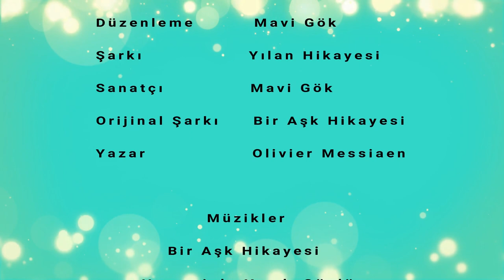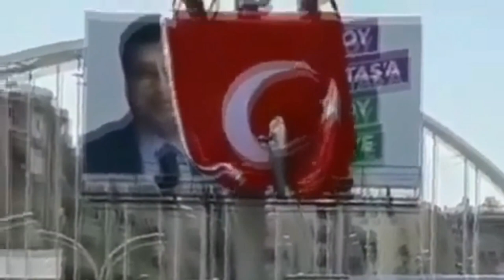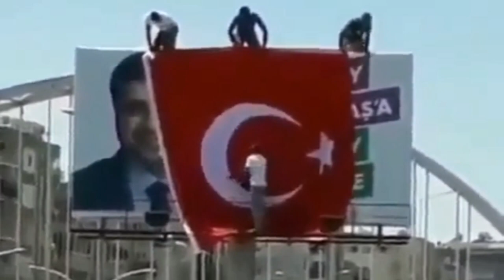Bizimkisi Yılan Hikayesi - Binali Yıldırım ve Ekrem İmamoğlu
Bizimkisi seçim hikayesi
Siyah beyaz film gibi biraz
Göz yaşı umut ve ihtiras
Bizimkisi masal gibi biraz
Masal gibi

Bizimkisi yılan hikayesi
Olup olmamak gibi biraz
Başkan seçilip seçilmemek gibi
Bizimkisi roman gibi biraz

Bu oylar senin için
Bu seçim ikinizin
Hiç üzülme ağlama
Sen gülümse daima

Bu oylar başkan için
Bu seçim milletimizin
Hiç üzülme ağlama
Sen gülümse daima

Bizimkisi yılan hikayesi
Seçim vaatleri gibi biraz
Mazbata alıp almamak gibi
Seçilip seçilmemek gibi biraz

Bu seçim milletimizin
Hiç üzülme ağlama
Sen gülümse daima

Bu seçim ikinizin
Hiç üzülme ağlama
Sen gülümse daima

Ne güzeldi değil mi yaşadıklarımız
Ne güzeldi
Artık ne sen ne de ben bulamayız o günleri
Bazen düşünüyorum da
Bende de yanlış bir şeyler vardı galiba diyorum
İkimizde kıymetini bilemedik bazı şeylerin
Hatırlar mısın akşam olur mesaiye kalırdık
Ben espri yapardım
Herkes kopardı
Olmadık şeylere güler
Durup dururken ağlardık
Seçim zamanlarında sokaklara çıkardık
Bir de karşı karşıya tavla oynardık seninle
Sen seçim sonuçlarına partiden bakardın
Sonuçlar eşit çıkmayınca bir itiraz daha yapardın
Çok kızardın bazı sözlerime
Ve icraatlerime de karıştırdın
Uzun uzun bir şeyler anlatırdın halka
Arasına güzel şeyler de yapardın ama
Zarları bir doğru atsan bir de tutardın
Yani onda da başaramazdın
Komşu belediyelerde vardı
Onlar da güzel işler yapardı
Siz kongrede tartışırdınız
Ben televizyondan size bakardım
Ara sıra bize gelirdin sohbet ederdik
Şuradan buradan konuşurduk işte
Benim yaptığım yollar
Senin Beylikdüzü hatıran hiç bitmezdi
İlk kazandığımız seçime hatırlar gülerdik
Sen bana kaç oy farkla kazandığımı sorardın
Ben de her seferinde hatırlamazdım
Fakat şimdi hatırlıyorum
Bir pazar günü saat 23.20
İkimizde sabredememiştik
Sen kendinin önünde olduğunu söylemiştin
Bense çıkıp biz kazandık dedim
Karşı karşıya geldik yine
Ve başladı hikayemiz
Sonra ben pardon dedim
Sen ise yine dayanamadın ve başkan de imza attın
İtiraz ettik sonuca
Yasal hakkımız yani kusura bakma
Dün bir haber aldım resmen başkan seçilmişsin
Hayırlı olsun
Son söz milletin son söz yargının
Teşekkürler
Tebriğini biraz önce aldım
Sana demiştim ben kazandım diye
Bak yine ben haklı çıktım
Neyse sana geçmiş olsun milletimize hayırlı olsun
Bu arada yaptığın itirazları kızgın falan da değilim
Aynı şeyleri ben de görsem
Ben de duysam
Aslan susmazdım
Zaman işte su gibi akıp gidiyor
Yapılacak çok iş var
Eee bayrak yarışında da görev biz de
Neyse sana kolay gelsin
İstanbul sana
Sen İstanbul'a emanetsin
Adalet doğru hükmetsin